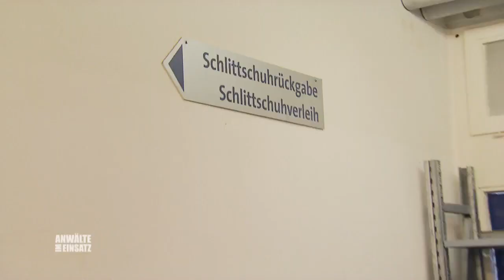Baby ausgesetzt! Jetzt muss Lina (21) für ihren Fehler büßen | 1/2 | Anwälte im Einsatz SAT.1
Ein kleines Baby wird verlassen in einer Eissporthalle aufgefunden! Zwei Tage später meldet sich die 21-jährige Lina Voss verzweifelt bei der Polizei und gesteht, dass der kleine Vincent ihr Kind ist.